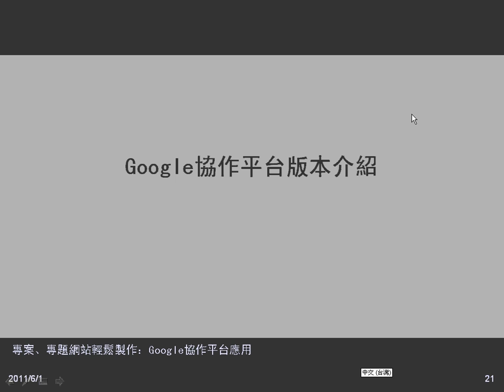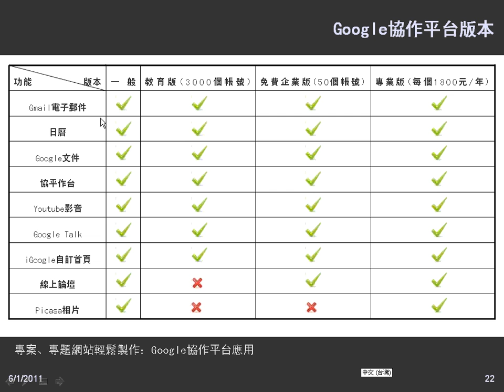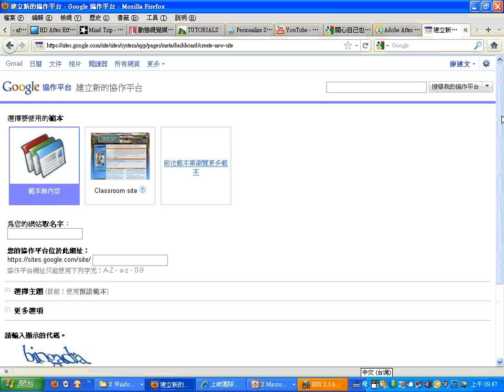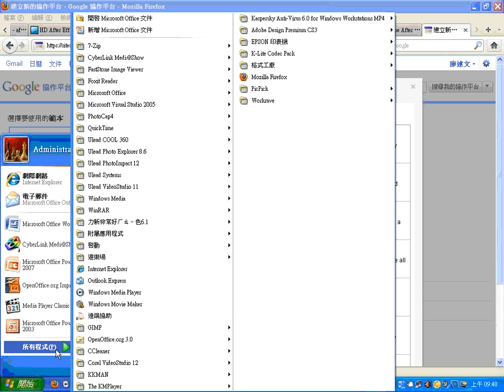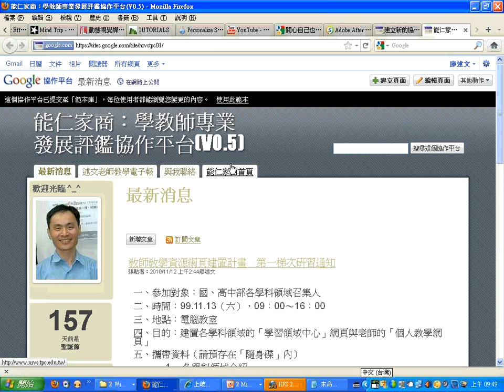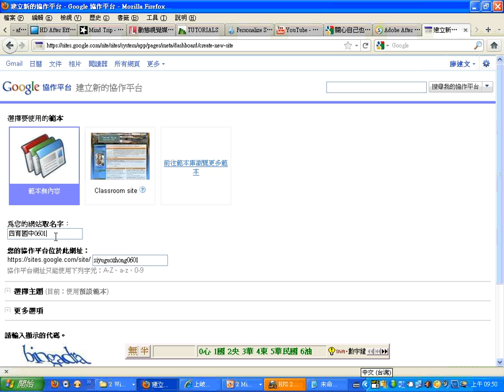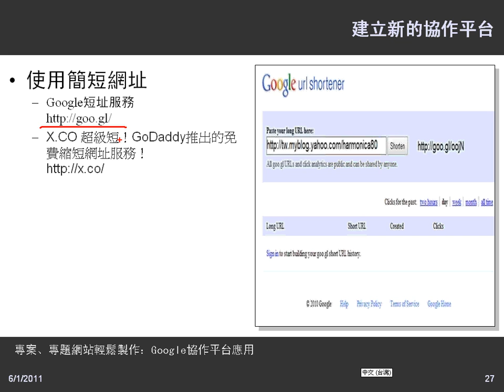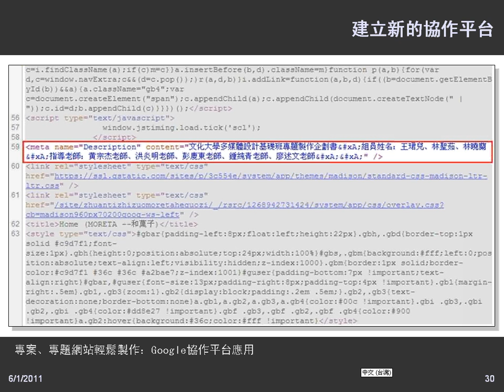02Google協作平台版本介紹與建立新的協作平台.wmv